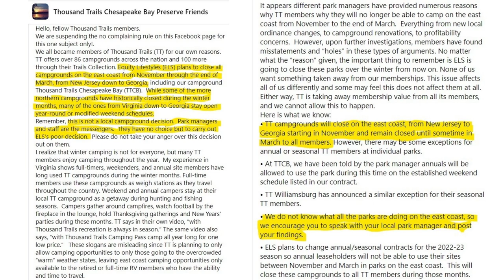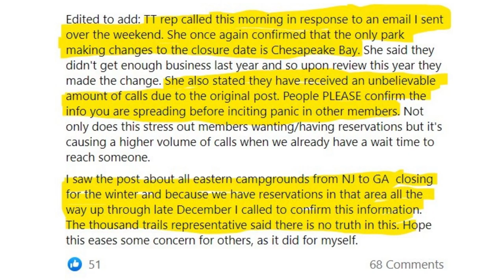Thousand Trails Closure Along the East Coast (New Jersey to Georgia)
In this video, Dan expels the rumor that Equity LifeStyle Properties (ELS) is closing all Thousand Trail campgrounds from New Jersey down to Georgia from November through March as claimed in a Facebook Group discussion.
We are Dan and Kevin, two retired Air Force veterans. We hope to entertain and inform you of our life on the road as full-time RV'ers.  We currently travel with our Siberian Husky Avalanche "AVA" Rose (1 yr) AKA "Roadie"!

Don’t forget to ring that Bell icon and select “all” so you can be notified when we release a new video. We really appreciate it as it helps us grow our channel and bring you more content.
Our Inception:
We downsized from a three bedroom house in November 2017 to a 2000 Fleetwood Southwind Class A. We dubbed her Southwind Sally. We did some minor renovations with paint and adding new window treatments.  In December 2018 we purchased our fifth wheel. It is a 2014 Forest River Columbus 320 RS by Palomino. In February 2020 we hit the road before the COVID-19 Pandemic lockdowns started.

Those lockdowns forced us to hold up at the Tinker, AFB FamCamp in Oklahoma until May. We hit the road again traveling to Arkansas, Missouri, Illinois, Indiana (where we had floor work done on the Columbus), Ohio and Michigan. We decided we were going to try and make it to Colorado to see the sights, and made our way there. This is when we decided to create our channel.

We have been watching our favorite YouTube channels for years and decided maybe we should start to capture our own adventures. That decision produced our channel Compass Roadz and our first video.

Intro/Outro music:  “Even If the Sky is Falling Down” by Candelion